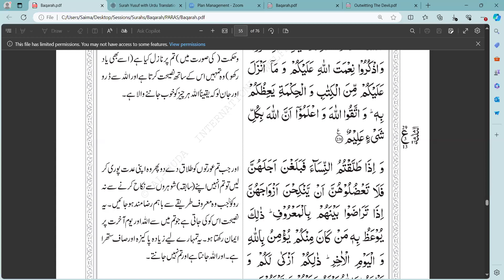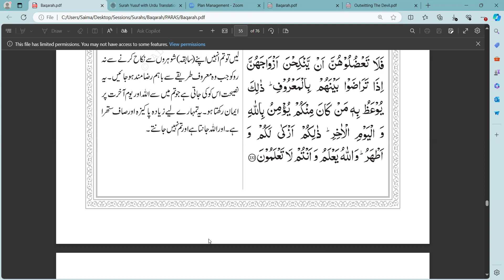Surah Al Baqarah/ Class 88/ Easy Tafseer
Ayahs 231 and 232
Types of Talaq
Talaq e Raja'ee
Talaq e Bayin
Talaq e Mughalliz

Correct form of Halala